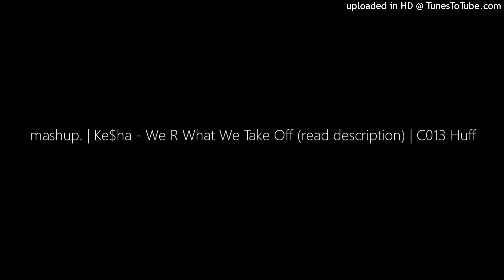mashup. | Ke$ha - We R What We Take Off (read description) | C013 Huff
Sadly, the uploads are stopping here until further notice because someone stole my baby brother's tablet, it's charger, and my earbuds, and without my earbuds, I can't work on anything. I'm sorry for choosing this, but right now, I don't have any choice, I'll be back once I can be able to either find everything I just mentioned and/or until I can be able to find new earbuds/headphones/etc.

Thank you for all you've done.